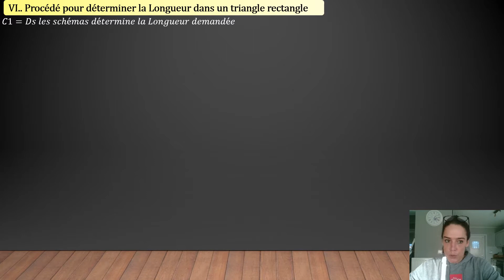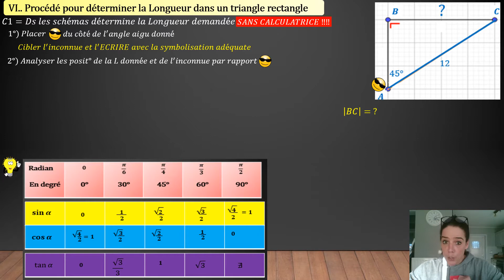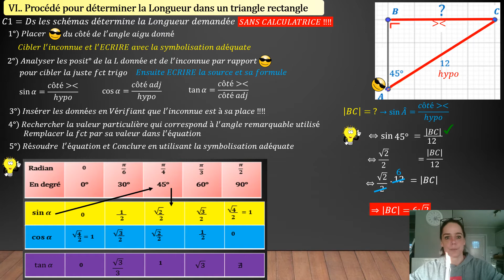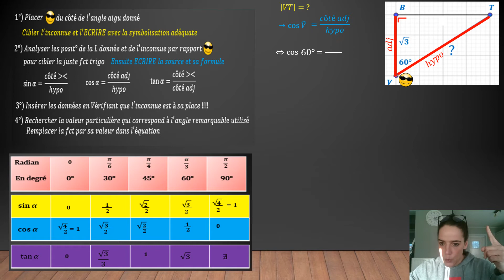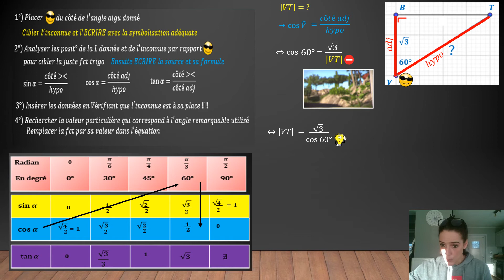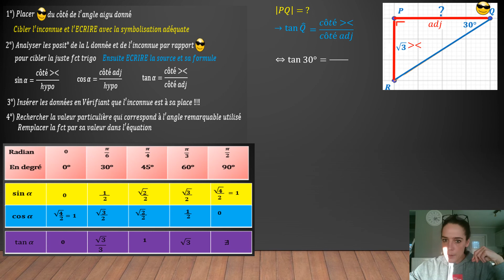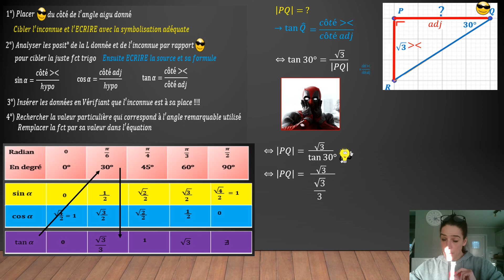Trigonométrie (6) -Comment déterminer des Longueurs dans des triangles rectangles SANS CALCULATRICE?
Comment déterminer une longueur demandée dans un triangle rectangle sans utiliser de calculatrice ?
Manipuler les angles remarquables et leurs valeurs particulières correspondantes !